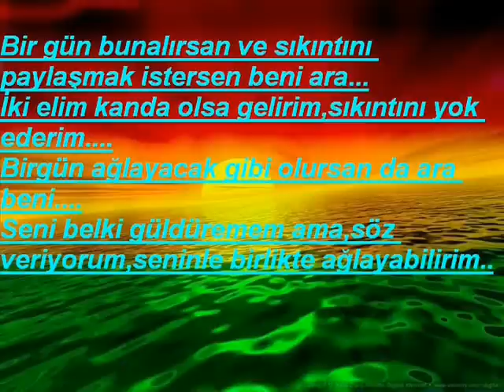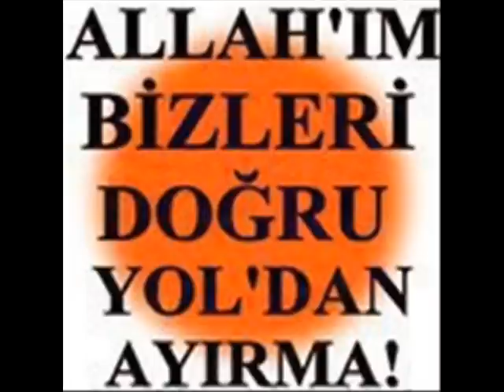hacilar köyü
yanlizlik insanin kaderidir cilelerde onun tuzu ve biberidir